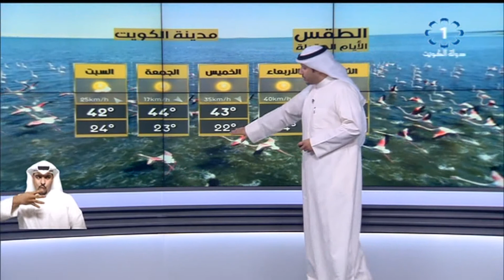طقس حار والرياح شمالية غربية إلى متقلبة الإتجاه خفيفة إلى معتدلة السرعة